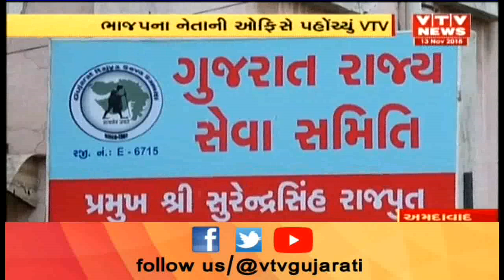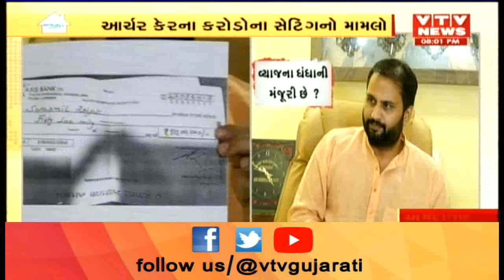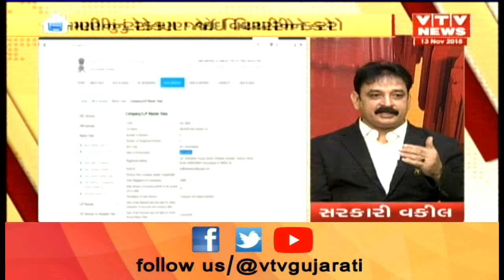જો લલચાયા તો લૂંટાયા! Mahamanthan: Debate on Fraudsters duping Public by luring for Double Profits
જો લલચાયા તો લૂંટાયા! Mahamanthan: Debate on Fraudsters duping Public by luring for Double Profits with Editor Isudan Gadhvi